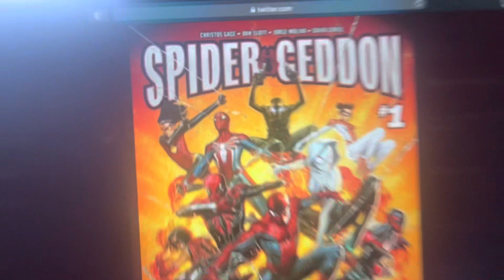Happy SpiderMan Day